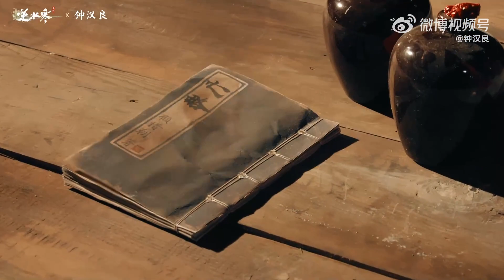鍾漢良逆水寒手遊主題曲宿命相逢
轉自鍾漢良的微博視頻